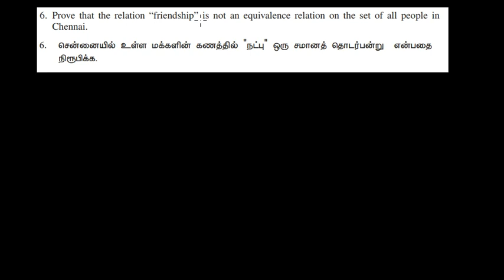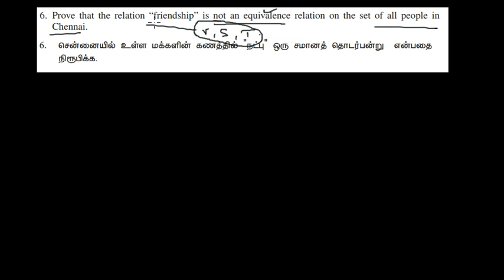11th Maths Exercise 1.2 Q NO 6 | Chapter 1 Sets Relations and Functions | Kalvi Imayam